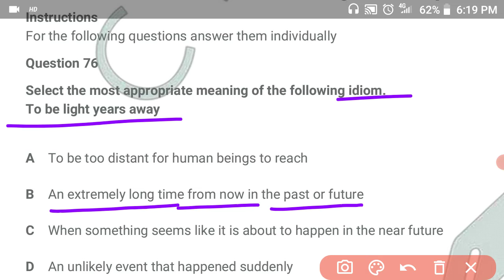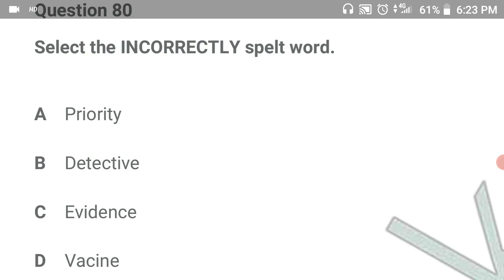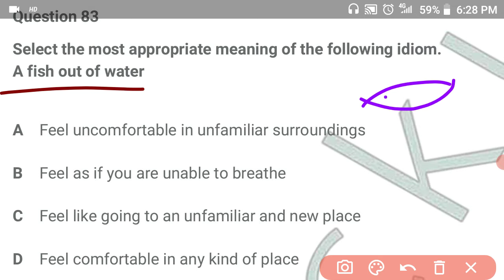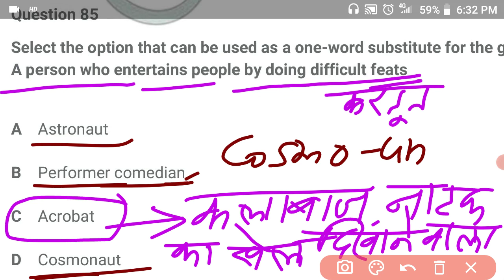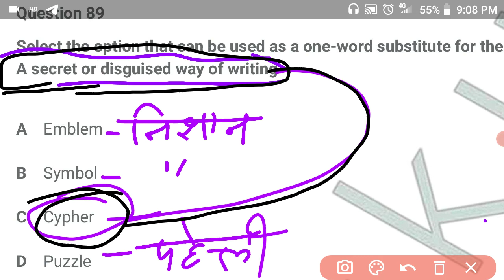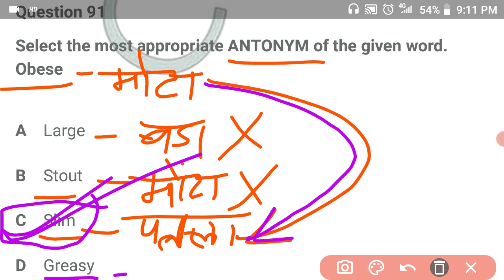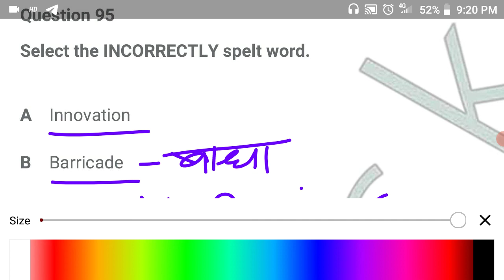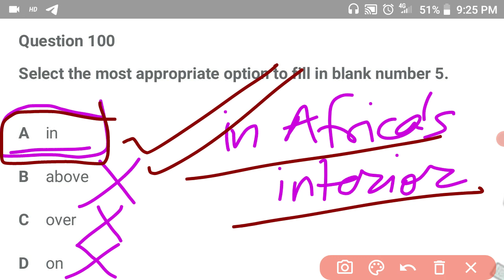SSC CGL Tier 1 English 23Aug 2nd shift 2021